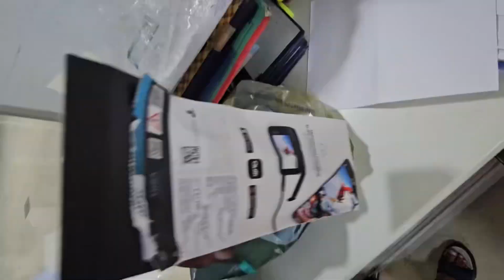Unboxing my new Go Pro Hero 10 || Action Camera